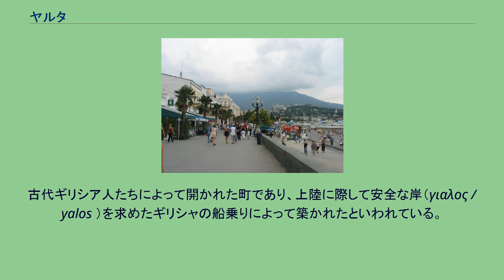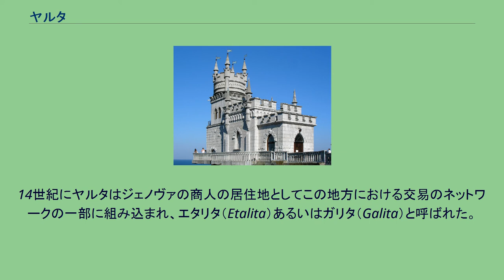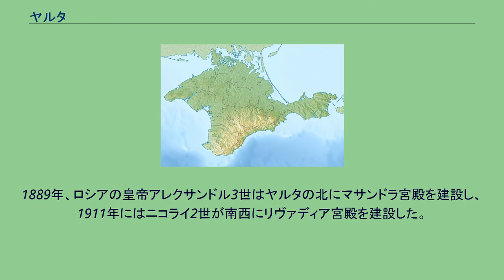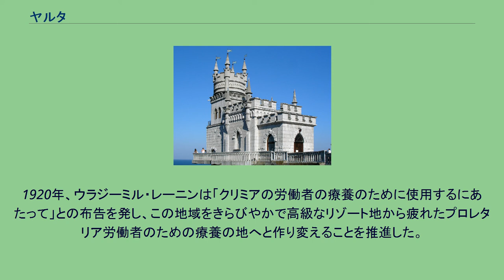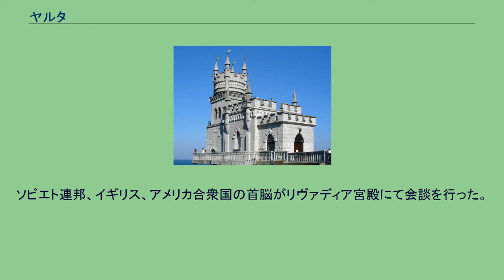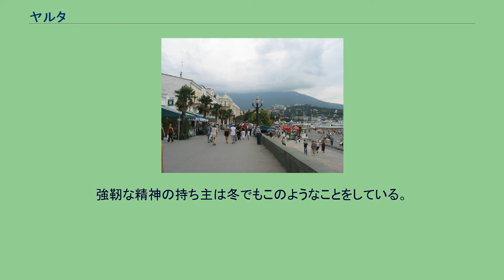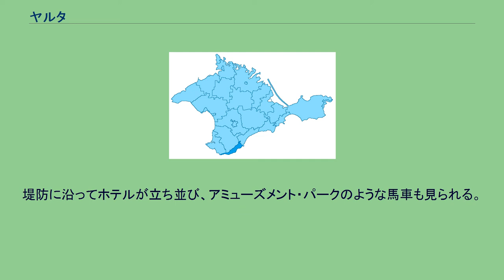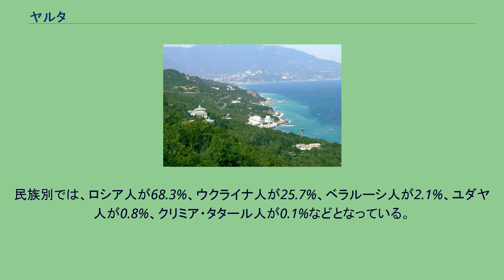ヤルタ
ヤルタ（露: Ялта、ラテン文字転写の例: Yalta）はクリミアの都市。
クリミア半島南端に位置し黒海に臨む。
「ヤルタ」の語源は、「岸辺」を意味する語。
古代ギリシア人たちによって開かれた町であり、上陸に際して安全な岸（γιαλος / yalos ）を求めたギリシャの船乗りによって築かれたといわれている。
南に黒海と接し、森林に取り囲まれている。
温暖な地中海性気候であり、現在は、黒海沿岸では屈指の保養地として知られている。
1945年にヤルタ会談が行われた場所としても有名である。
「大ヤルタ」の語は、ヤルタを含むクリミア半島南部のフォロスからグルズフにいたる海岸を指し示している。
ヤルタの存在を初めて記録したのは12世紀のアラブ人の地学者で、それによると、町をビザンティン帝国の港と漁業の町として記している。
14世紀にヤルタはジェノヴァの商人の居住地としてこの地方における交易のネットワークの一部に組み込まれ、エタリタ（Etalita）あるいはガリタ（Galita）と呼ばれた。
クリミア半島は1475年にオスマン帝国に征服され、オスマン帝国の半独立的な属国であるクリミア・ハン国の領域に組み込まれた。
しかしヤルタを含む南岸部はケフェ州（Eyalet）としてオスマン帝国の直轄領とされた。
ヤルタは1783年、他のクリミア半島地方とともにロシア帝国に併合され、露土戦争の引き金となった。
クリミア半島の併合に先立つ1778年、クリミアのギリシャ人たちはマリウポリに移動した。
同地でギリシャ人が建設した村もヤルタ（Ялта）と呼ばれる。
19世紀には、町はロシアの貴族や上流階級の人々のための高級リゾート地となった。
作家のレフ・トルストイやアントン・チェーホフらはヤルタで夏を過ごした。
アントン・チェーホフは1899年から1904年までヤルタに住み、この地で『三人姉妹』『桜の園』などを書いた。
ヤルタはチェーホフの短編小説「犬を連れた奥さん」の舞台ともなっている。
町はまたロシアの皇族とも深いつながりを持っている。
1889年、ロシアの皇帝アレクサンドル3世はヤルタの北にマサンドラ宮殿を建設し、1911年にはニコライ2世が南西にリヴァディア宮殿を建設した。
20世紀の間、ヤルタはソビエト連邦随一のリゾート地となった。
1920年、ウラジーミル・レーニンは「クリミアの労働者の療養のために使用するにあたって」との布告を発し、この地域をきらびやかで高級なリゾート地から疲れたプロレタリア労働者のための療養の地へと作り変えることを推進した。
ヤルタ周辺には、労働者のためのサナトリウムがいくつも建設された。
このほかに、ほぼ全てのソビエト連邦市民が外国旅行を禁じられており、ヤルタには彼らのために少数の沿岸リゾート地があった。
ソビエト連邦の有力者たちもまたヤルタを訪れた。
ソビエト連邦の独裁者であったヨシフ・スターリンはマサンドラ宮殿を彼の夏の住処として使用した。
1941年11月4日、内務人民委員部（NKVD）はヤルタの刑務所にいた全ての囚人を射殺した。
黒海岸からみたヤルタ リヴァディア宮殿。
ヤルタ南西のリヴァディアにあり、第二次世界大戦時にはヤルタ会談が行われた。
ツバメの巣城 町は第二次世界大戦中の1945年、大戦の連合国側の主要3箇国の首脳によるヤルタ会談が行われたことにより国際的に注目を集めた。
ソビエト連邦、イギリス、アメリカ合衆国の首脳がリヴァディア宮殿にて会談を行った。
1991年のソビエト連邦崩壊以降、ヤルタは経済的に苦しんだ。
ロシアの新興富裕層は他のヨーロッパ諸国でリゾート休暇を楽しむようになった。
彼らは旅行をする自由と資金を得ていた。
他方、貧しいその他の旧ソ連邦の国々の市民はヤルタを訪れることはできなくなっていた。
ヤルタと他の地を結ぶ交通網は大幅に縮小され、ついには、ほぼすべての旅行者は海路でヤルタを訪れるより他なくなった。
ヤルタを他の地と結ぶ主要な交通手段であったクリミア・トロリーバス（en）はシンフェロポリとヤルタの間を結んでいる。
ヤルタはその後のロシアの景気回復とともに復興をはじめ、経済状況は好転し、旅行者がヤルタに戻ってくるようになった、ヤルタはロシアやウクライナの旅行者の主要な訪問先であると共に、少数の西ヨーロッパ諸国からも旅行者が訪れるようになった。
現在、ヤルタには黒海に沿って美しい堤防が整備されている。
年中を通して多くの人々がここをそぞろ歩く光景が見られ、また多くの人々の歓談の場と...